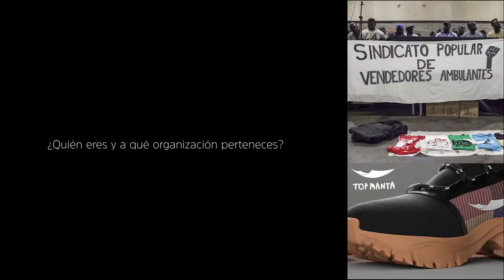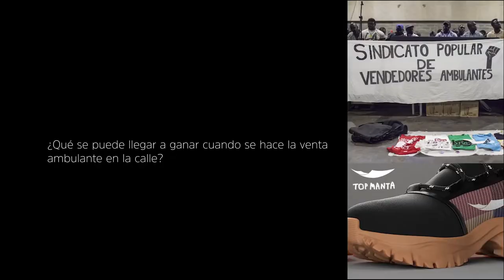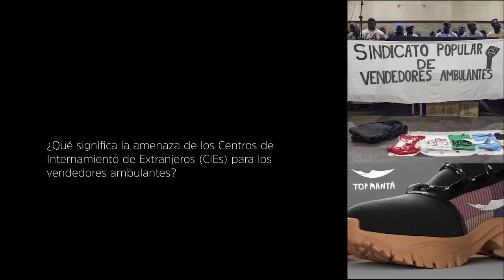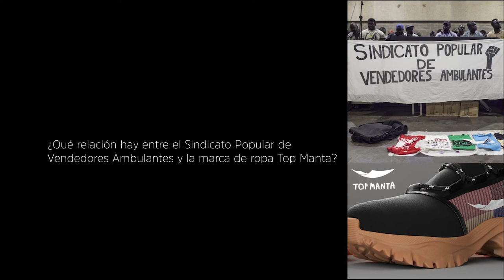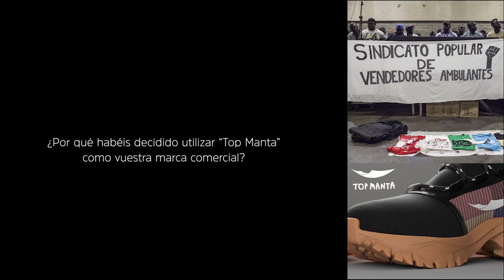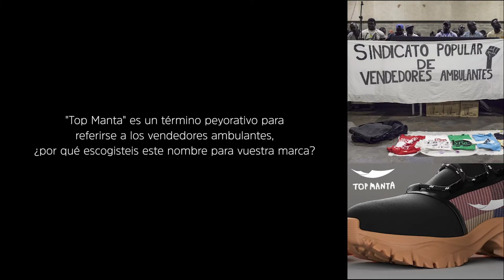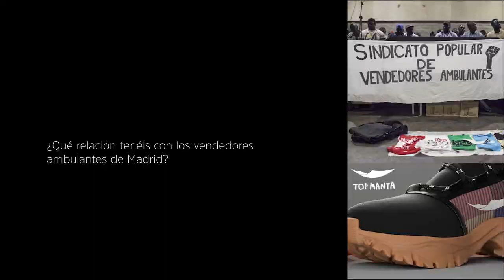Sindicatos Popular de vendedores ambulantes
00:17 Who are you and what organization do you belong to?
00:28 What does it mean to be a mantero (street vendor) in Spain?
00:54 Why are most street vendors men?
01:29 Where does the merchandise that’s sold on the street come from?
01:43 How much can be earned when it comes to street vending?
02:41 What are the dangers of being a street vendor?
03:15 What does the threat of the Detention Centers (CIEs) mean for street vendors?
04:24 Why did you all decide to create a union?
05:25 And why a union and not another type of organization?
 06:05 What legal form does the Street Vendors Union have?
06:37 What has the Union achieved since its founding in 2015?
09:23 What battle fronts do you have open?
09:53 What is the relationship between the Street Vendors Union and the Top Manta clothing brand?
10:23 Why did you all decide to create Top Manta as your own trademark?
11:15 Thanks to the success of Top Manta you have managed to open a store in Barcelona. How was this experience?
11:40 Top Manta is a pejorative term used to refer to street vendors, why did you choose this name?
12:13 What relationship do you have with street vendors in Madrid?
12:41 How do you organize yourselves internally and how do you act?
13:17 Has anything changed since the founding of the Union?
14:21 Is there anything else you want to add?
15:13 TopManta Ad

Español:
00:17 ¿Quién eres y a qué organización perteneces?
00:28 ¿Qué significa ser mantero en España?
00:54 ¿Por qué la mayoría de los vendedores ambulantes son hombres?
01:29 ¿De dónde procede la mercancía que se vende en la calle?
01:43 ¿Qué se puede llegar a ganar cuando se hace la venta ambulante en la calle?
02:41 ¿Qué peligros implica ser vendedor ambulante?
03:15 ¿Qué significa la amenaza de los Centros de Internamiento de Extranjeros (CIEs) para los vendedores ambulantes?
04:24 ¿Por qué decidisteis crear un sindicato?
05:25 ¿Y por qué un sindicato y no otro tipo de organización?
06:05 ¿Qué forma jurídica tiene el Sindicato Popular de Vendedores Ambulantes?
06:37 ¿Qué ha logrado el Sindicato desde su fundación en 2015?
09:23 ¿Qué frentes de lucha tenéis abiertos?
09:53 ¿Qué relación hay entre el Sindicato Popular de Vendedores Ambulantes y la marca de ropa Top Manta”?
10:23 ¿Por qué habéis decidido crear Top Manta como vuestra propia marca comercial?
11:15   Gracias al éxito de Top Manta habéis conseguido abrir una tienda en Barcelona, ¿cómo fue esta experiencia?
11:40 Top Manta es un término peyorativo que se utiliza para referirse a los vendedores ambulantes, ¿por qué escogisteis este nombre?
12:13 ¿Qué relación tenéis con los vendedores ambulantes de Madrid?
12:41  ¿Cómo os organizáis a nivel interno y cómo actuáis?
13:17 ¿Ha cambiado algo desde la fundación del Sindicato?
14:21 ¿Hay algo que quieras añadir?
15:13 Anuncio de TopManta